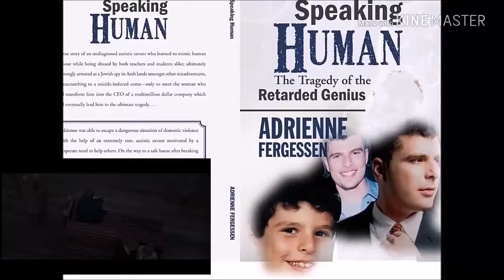Fantastic beasts, Autism, love, tragedy and the greater good.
Spoiler discussion